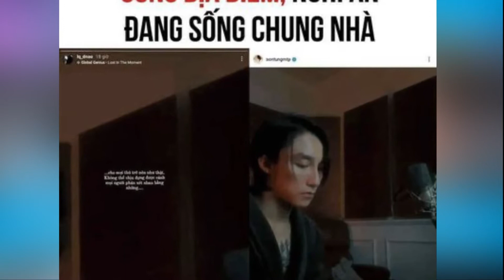Bằng Chứng Nghi Vấn Sơn Tùng-MTP Và Hải Tú Sống Chung Nhà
Động thái mới nhất của Sơn Tùng-MTP và Hải Tú khiến dân mạng xôn xao nghi vấn cả hai đang sống chung một nhà.